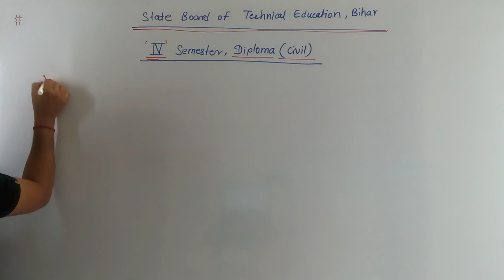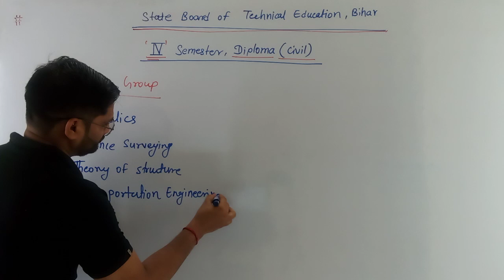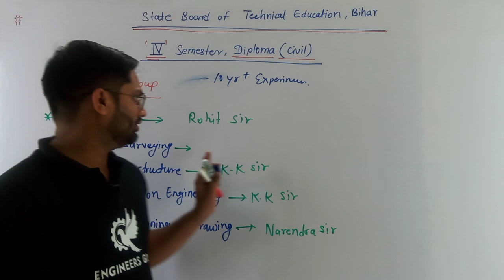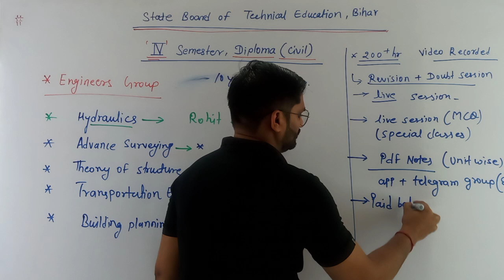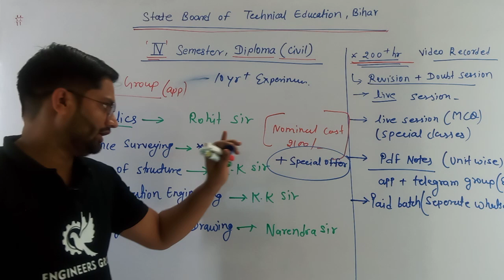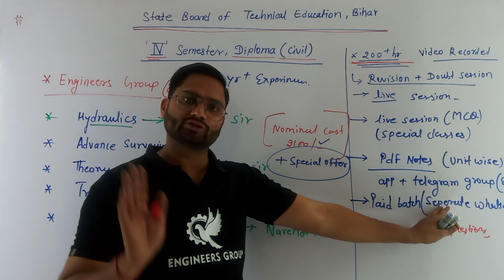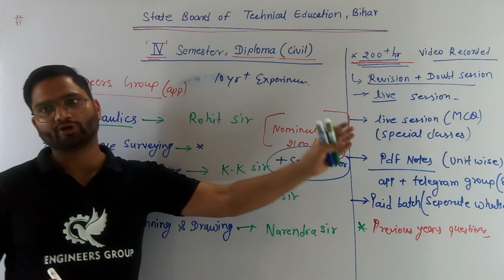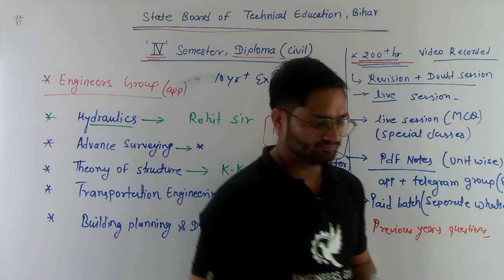CIVIL 4th Sem SBTE I इस से बेहतर कोर्स कहीं नहीं, I Wizard of CIVIL I Engineers Group app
ELECTRICAL ENGINEERING..